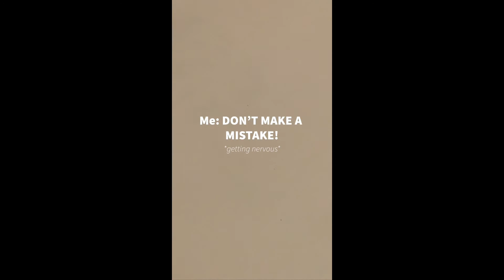Art Drawing Short Compilation 2022